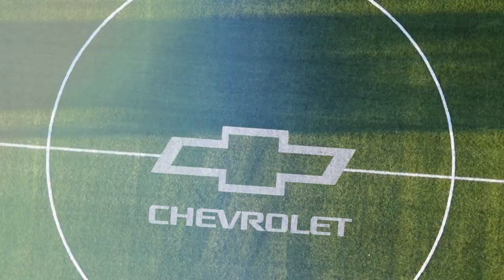Le Parcours Épisode 6: Raheem Edwards et sa volonté de réussir | Chevrolet Canada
Il appelle ça de la chance, on appelle ça du travail et du talent 💪

Ayant grandi dans une famille de passionnés de soccer, Raheem Edwards du @cfmontreal est rapidement tombé amoureux du sport. Des ligues locales jusqu’à l'université, le parcours qui a mené Edwards dans la MLS est tout simplement impressionnant.

Découvrez-en plus sur son histoire dans le sixième épisode de la série Le Parcours présentée par Chevrolet Canada en collaboration avec la MLS.